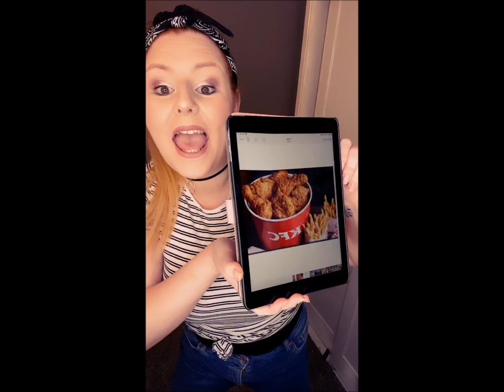IF I WAS FIFE COUNCIL VIDEO FINAL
SORRYY JUSTIN BIEBER